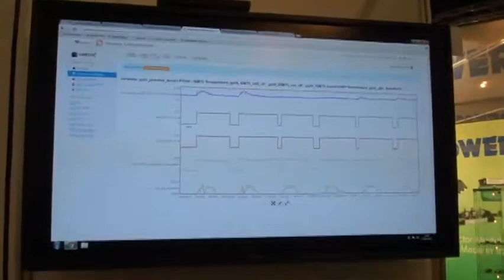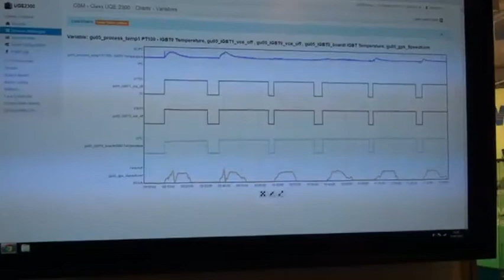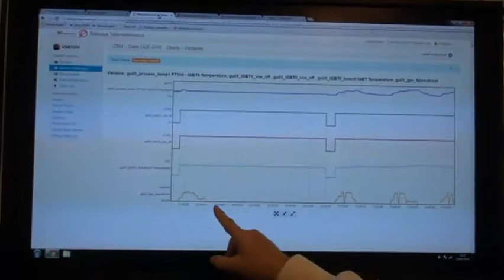Amantys' web-enabled IGBT drivers show real-time "internet of things" demo with real trains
Richard Ord of Amantys shows their latest web-enabled cloud-driven IGBT drivers using ARM processors at PCIM 2013 for Power Systems Design. The demonstration involved real-time power monitoring and troubleshooting of an operating locomotive in the Portuguese rail system.